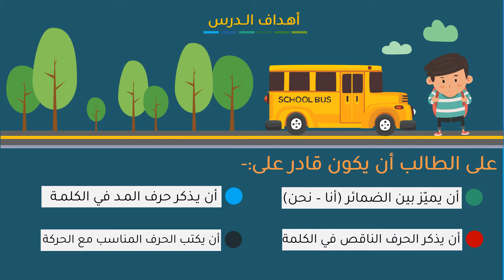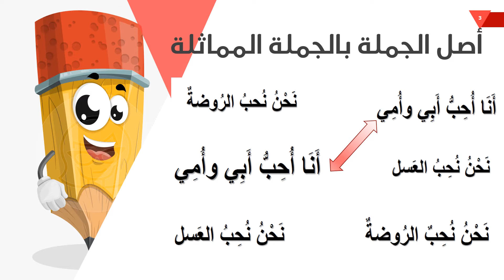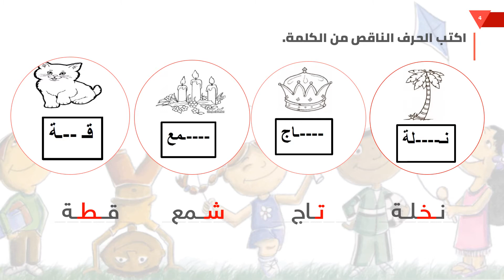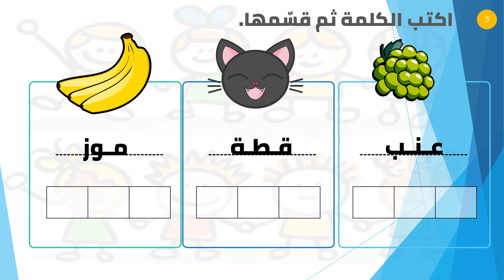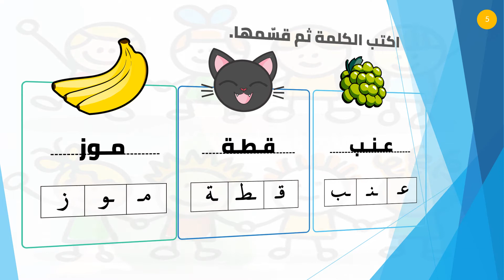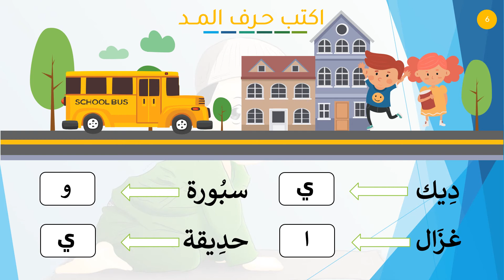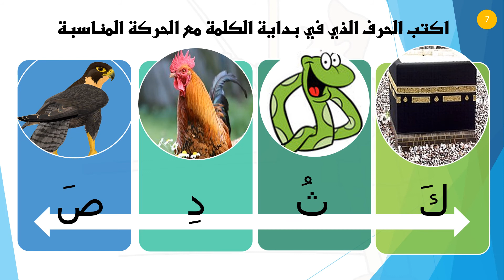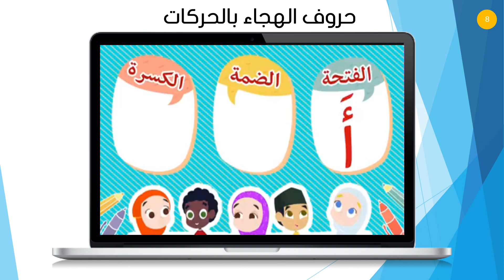لغة عربية تمهيدي (تدريبات)